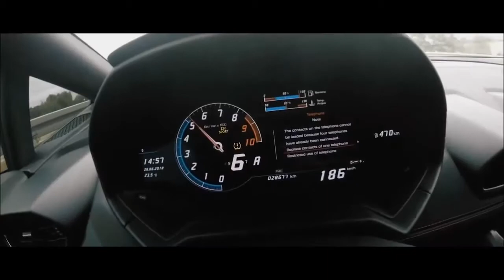LÜKS ARABALARDA SON SES ÇALAN GANGSTER BASS CLASS ŞARKI - YENİ SERİ - #4 /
APAÇİ ŞARKILARINA KARŞI BASSLI GANGSTER MÜZİKLERİ BU KANALDA .